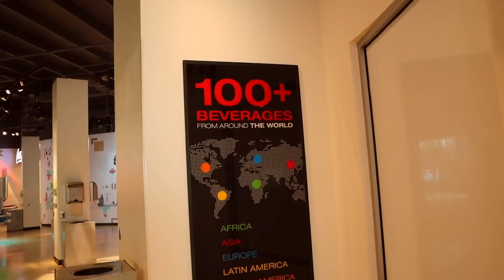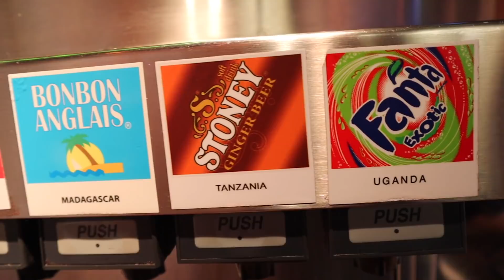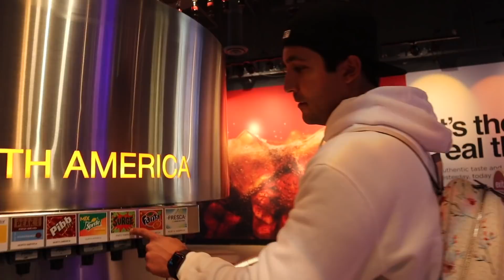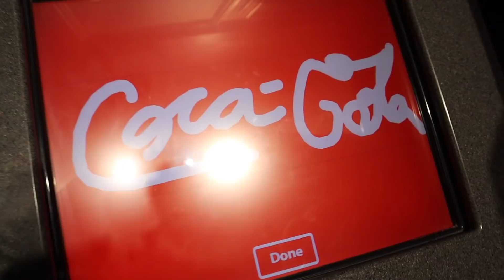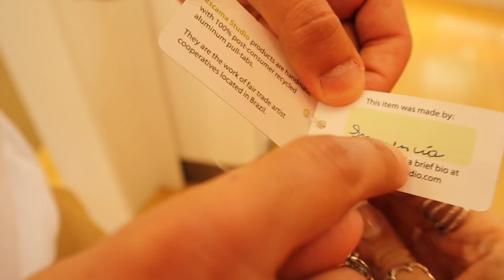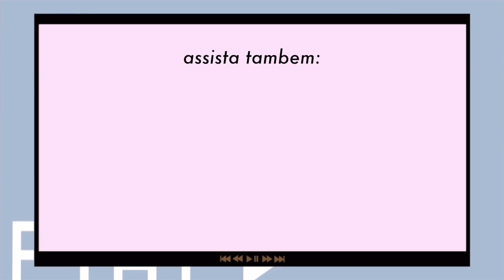ACHEI QUE IAM ME EXPULSAR DO MUSEU DA COCA-COLA😬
Fomos para Atlanta, GA para mais uma entrevista de residência de cirurgia do Davi. Fomos turistar um pouco e conhecer os estúdios da CNN e o museu da Coca-Cola. A Coca foi inventada em Atlanta e a fórmula secreta está dentro deste museu! Estava indo tudo bem, até um grupo de adolescentes descobrirem que sou Youtuber hahhahah aperta o play e vem ver como foi